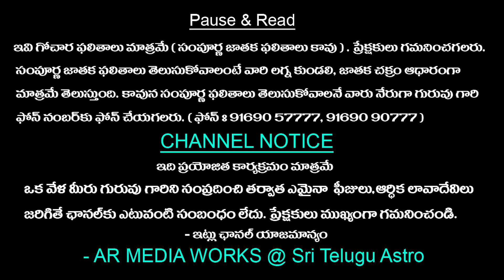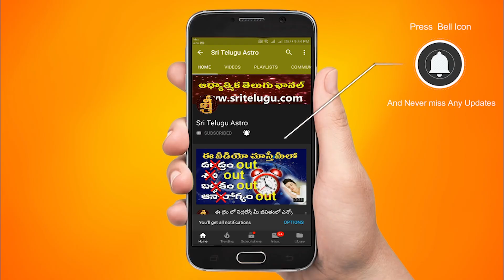Mithuna Rashi Vara Phalithalu || January 16th - January 22th || Gemini Weekly Rasi Phalalu